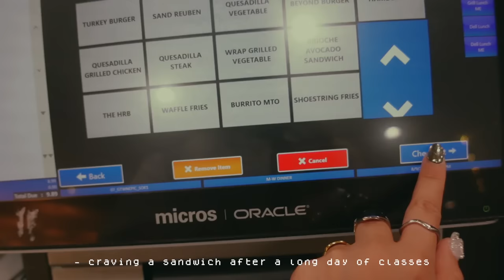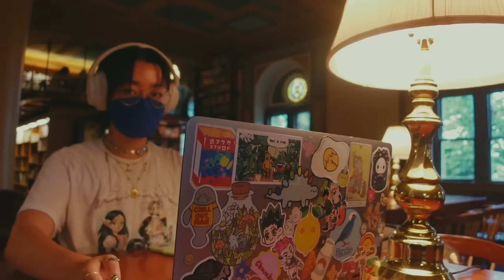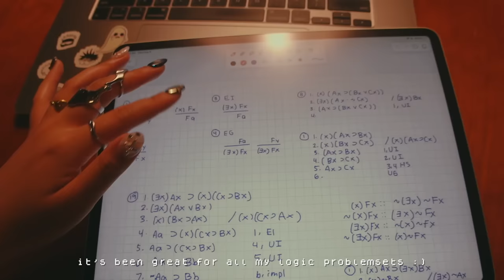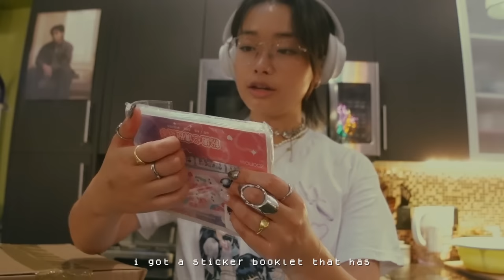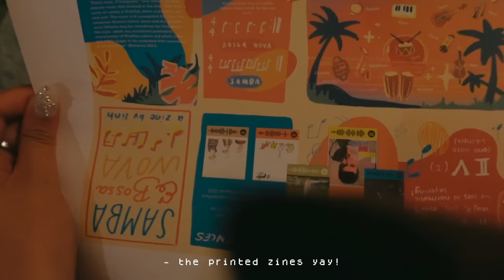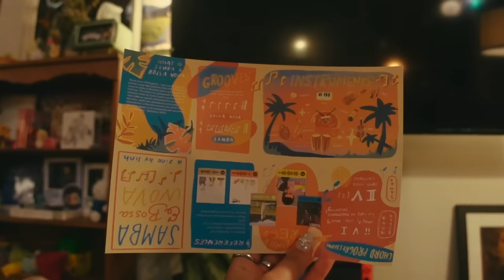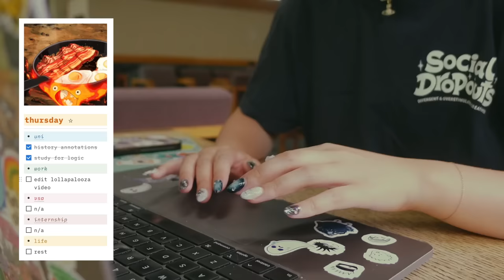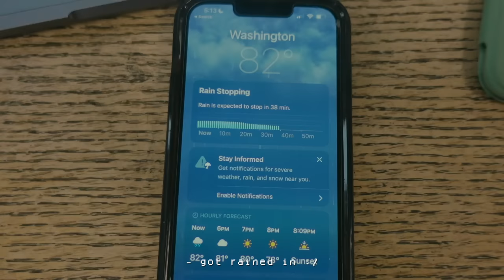a day in my life at college // study with me for finals!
I'M FINALLY DONE WITH SUMMER CLASSES! a lil productivity vlog to get y'all in the spirit of back to school season heheh...

signing off,
linh xx

calpak backpack**
sony ch720n**
ipad case

SUPPORT MAUI.

SCOTUS IS NOT POPPING OFF!

SUPPORT TRANS AND QUEER FOLKS.

SUPPORT AA & NHPI FOLKS.

SUPPORT UKRAINE.

how old are you? 21 hehe
are you vietnamese?  heck yeah! i am half-viet, half chinese :)
what camera do you use?  the sony zv1, gopro hero 9, and panasonic lumix gh5